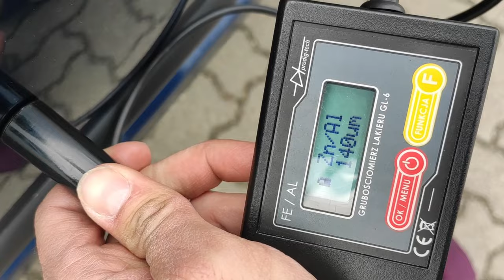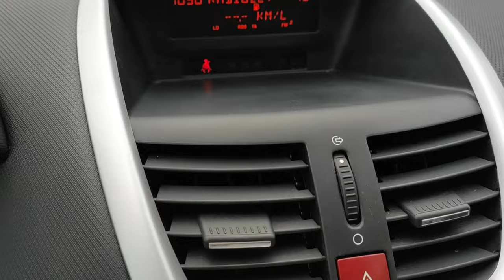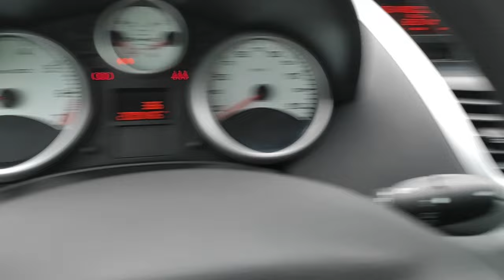Peugeot 207 1.4 8v 73KM klimatyzacja